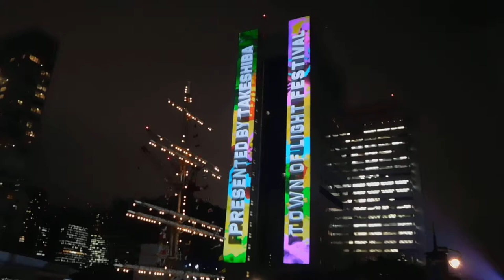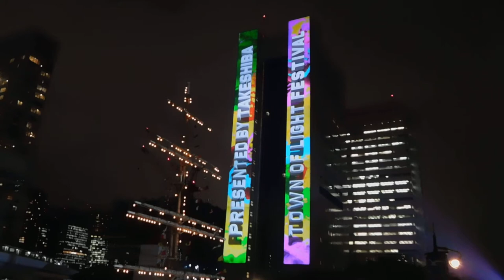DSCN4872竹芝夏ふぇす20180828プロジェクションマッピング and 竹芝Town of Light Festival動き無し